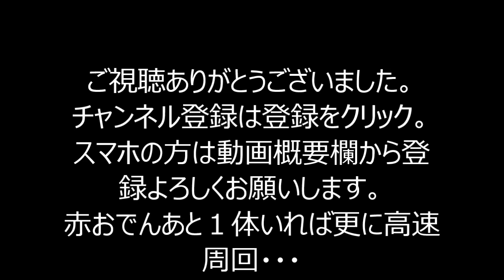パズドラ【伝説の大地】天元の黒龍 赤オーディンPT 高速周回 （理事長）